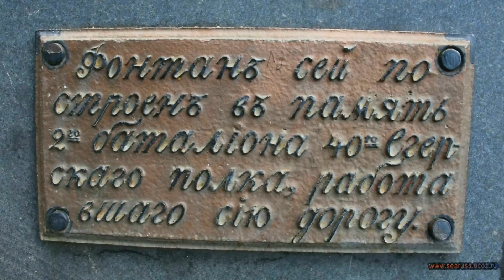Мисхор (Кореиз) Платан в Верхнем Мисхоре и в Нижнем Мисхоре самый большой платан в Крыму.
6,70 м. в обхвате.
Высота 32 м.
Возраст более 200 лет.

Плата́н, или Чинар (лат. Plátanus) — род деревьев; единственный представитель монотипного семейства Платановые (Platanaceae).
Название очень древнее, от греческого 'platys' — широкий, что указывает на широко отстоящие ветви или на крупные листья.
Насчитывает около 7 видов, дико растущих на юго-востоке Европы, юге Малой Азии и в Северной Америке.
Платаны — высокие листопадные деревья с густой широкой кроной.
Ствол мощный (высота до 50 м, окружность до 18 м), цилиндрический, с зеленовато-серой отслаивающейся корой.
Листья очерёдные, пальчато-лопастные, на длинных черешках, похожи на листья клёна остролистного.
Плод — многоорешек, остающийся на дереве всю зиму и распадающийся весной на отдельные орешки, разносимые ветром.
  Живут платаны очень долго. Самый крупный и самый древний из них растёт в долине Буюкдере в Турции, у Босфора. Высота его 50 метров, окружность ствола 42 м, диаметр ствола — 13,4 метра, а возраст — более 2300 лет.
На острове Кос в Эгейском море произрастает уникальный платан с окружностью ствола 18 м и высотой 36 м.
В Туркмении известен тысячелетний платан «семь братьев» (назван так потому, что основной его ствол на высоте 3 м от земли образует ещё семь крупных стволов). Высота дерева 45 м, окружность основного ствола — 26 м.
  В Библии величественные, высокие платаны — деревья Бога.

Гигантский платан возрастом более двух тысяч лет произрастает возле селения Схторашен в Мартунинском районе Нагорного Карабаха среди старого тутового сада. Его высота 54 м, охват ствола у основания 31,5 м